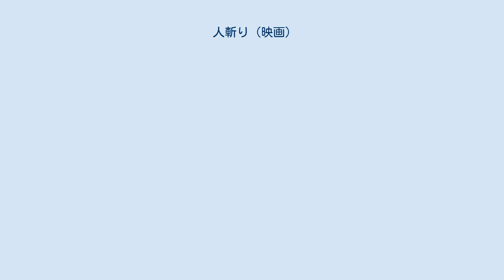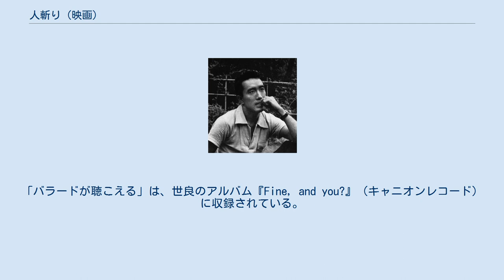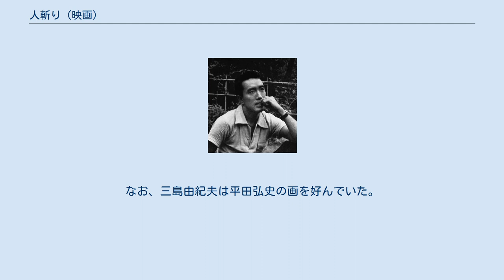人斬り (映画)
『人斬り』（ひときり）は、1969年（昭和44年）8月9日公開の時代劇映画。
監督は五社英雄。
製作はフジテレビジョン＋勝プロダクション。
配給は大映。
司馬遼太郎の短編『人斬り以蔵』を参考文献にしたオリジナル作品で、脚本は橋本忍が担当した。
この年に劇場用映画製作に進出したフジテレビが第1作『御用金』に続いて放った第2作目で、勝プロダクション初の時代劇製作映画でもある。
公開当時は映画倫理管理委員会より成人映画（映倫番号15909）の指定を受けた。
 動乱の幕末を舞台に、下級武士出身ながらも京の都を震撼させ「人斬り以蔵」の名を轟かせた土佐最強の暗殺剣士・岡田以蔵の半生を、土佐勤皇党の党首・武市半平太との関係を基軸に描いた娯楽歴史劇である。
キャストは勝新太郎、仲代達矢、三島由紀夫、石原裕次郎といった豪華な顔ぶれで、特に本業が俳優でない三島の起用が大きな話題を呼んだ。
 同じく壮大なスケールの歴史劇で同年3月に封切られた三船敏郎率いる三船プロ製作の『風林火山』（東宝配給）との東西時代劇対決の様相ともなり、勝プロの『人斬り』はキネマ旬報ベストテンでは圏外の第14位で、三船の『風林火山』の第10位に敗れたものの、興行成績は1969年度（4月から12月）の興行ベストテン第4位に入る大ヒットとなった。
また2004年（平成16年）発表のオールタイムベスト・テン時代劇のランキングでは第51位となった。
 見どころはリアルな死闘の暗殺場面や豪快な殺陣の立ち回りで、勝扮する以蔵の人間臭い喜怒哀楽や、田中新兵衛役の三島の迫真の切腹演技も好評であった。
この約1年後に三島は実際に切腹死するが（詳細は三島事件を参照）、自決のわずか1年前の三島の姿がたっぷりと見られる映画として貴重な資料にもなっている。
 公開時の惹句は、「斬る！斬る！斬る！ 問答無用でぶった斬る!!」、「勝が斬る！仲代が斬る！三島が斬る！裕次郎が斬る！ 問答無用でぶった斬る!!」である。
併映は井上芳夫監督の『女賭博師丁半旅』（出演：江波杏子、藤巻潤）である 『人斬り』の主役となる岡田以蔵は、製作の勝プロダクション社長でもある勝新太郎が演じている。
独立プロを持つ以前は市川雷蔵と共に「カツライス」と呼ばれて大映の二枚看板を担っていた大スター勝新太郎は、映画史に残る時代劇『座頭市』シリーズに代表されるように、迫力満点の殺陣の演技で定評があり、その怪物的なアウトロー役のスケールの大きさと貫禄は主役を張るのに充分であった。
 岡田以蔵といえば、幕末の京都で土佐最強の「人斬り」として怖れられた冷徹な暗殺者という暗く殺気のあるイメージだが、勝新太郎の演じる以蔵はどこか人懐っこく感情表現豊かで、泥臭く人間味のある硬骨漢として登場する。
また、以蔵が未来に明るい希望を宿しつつ挫折を味わい、絶望の淵から這い上がろうとする様も哀切風に描かれ、坂本龍馬や田中新兵衛との友情や、女郎・おみのへの情愛なども加味された演出となっている。
 以蔵の生涯に大きな影響を及ぼした土佐勤皇党盟主・武市半平太役には、黒澤明監督の映画などで注目され『人間の条件』で不動の地位を得て重厚な演劇人として名高い仲代達矢が選ばれた。
仲代はフジテレビ製作映画第1弾の『御用金』にも出演している。
仲代の演じる武市は以蔵とは正反対の性格の人物として登場し、前半は清廉な革命家、物語後半は冷徹かつ非情な都の独裁者として描かれ、テロの首謀者といった趣の演出となっている。
 武市や以蔵と同じ土佐藩出身ながらも、異なる手法で倒幕を図る坂本龍馬役には石原裕次郎が訥々と扮し、以蔵が武市の飼犬となり人斬りの道を盲目的に邁進するのを時に静かに諌め、以蔵の苦境を救う存在として登場する。
竜馬は武市の冷酷さとは好対照な温かい友愛を示す人物として演出されている。
日活の大スターだった裕次郎も、勝同様に個人事務所の石原プロモーションを当時すでに設立して活躍していた。
 以蔵と同じく暗殺者として生きる「人斬り新兵衛」こと薩摩藩士・田中新兵衛に起用されたのは、民兵組織「楯の会」の主宰やノーベル文学賞候補として当時注目されていた文壇のスター三島由紀夫であった。
三島の演じる新兵衛は、殺気みなぎる人物として登場し、見事な殺陣や以蔵との友情、突然の切腹死で鮮烈な印象を残す存...